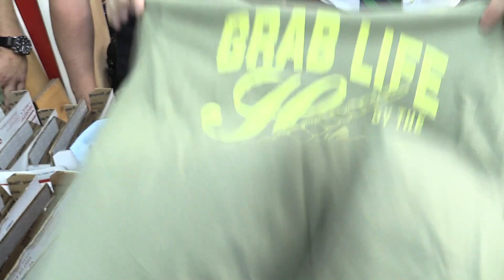Breakfast with the SOE A-team John Willis, and the crew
This video is about Breakfast 10-8-14